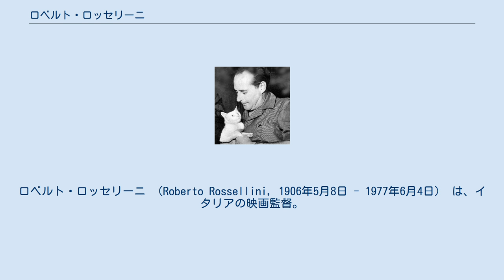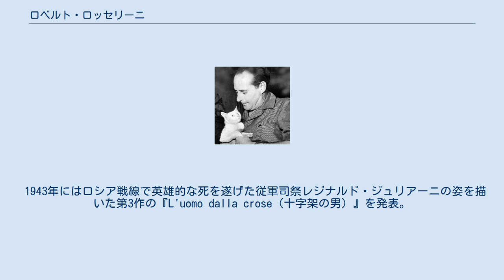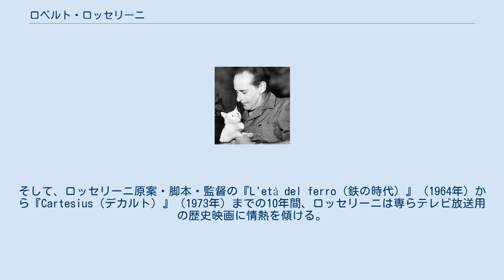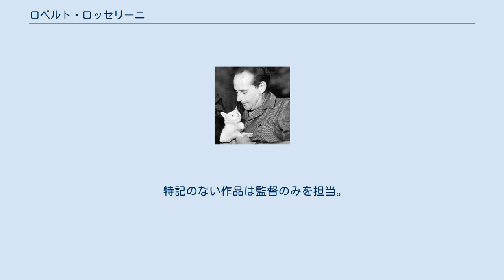ロベルト・ロッセリーニ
イングリッド・バーグマン
ロベルト・ロッセリーニ （Roberto Rossellini, 1906年5月8日 - 1977年6月4日） は、イタリアの映画監督。
イタリア映画界におけるネオレアリズモ運動の先駆的な人物の一人であり、イングリッド・バーグマンを据えた作品でも有名。
フランスのヌーヴェル・ヴァーグ運動に多大な影響を与えた。
 1906年5月8日、ローマで大手建設業者の父アンジェロ・ジュゼッペ・ロッセリーニと母エレットラ・ベランとの間に長男として生まれた。
兄弟は後に作曲家になった弟のレンツォ（1908年生まれ）、妹のマルチェルラ（1909年生まれ）とミカエラ（1922年生まれ）。
 ロッセリーニ家の祖はトスカーナ地方の農業ブルジョワでゼッフィーロという姓であった。
イタリア王国の首都がローマになった1871年に一族はローマに移住した。
彼はイタリアを統一したジュゼッペ・ガリバルディとその息子らの後援者として知られていた。
そのためにゼッフィーロ家にはガリバルディ死後の遺品、手紙や献辞入りの写真、将軍のヒゲの毛房が保管されていた。
ゼッフィーロは一から財をなした人物だったが、子に恵まれず、弟ルイジの息子で甥のアンジェロ・ジュゼッペを溺愛した。
このアンジェロがロベルトの父親である。
 アンジェロ・ジュゼッペ・ロッセリーニには芸能の才があり、ワグネリアンとして知られた音楽愛好家で、テノール歌手として舞台に立ったこともあった。
また、後には著作に打ち込み、『Sie vos non vobis』という題名の小説を執筆した。
ゼッフィーロの事業を引き継いだアンジェロは事業家としても才覚を発揮し、ローマ有数の建設業者となった。
彼が手がけた仕事にはローマの商業銀行の本店、ローマで最も美しい映画館の一つと言われるチーネマ・バルベリーニ、最初の開閉式の丸屋根のついたコルソ・チーネマ（現在のエトワール館）の建設、そしてバルベリーニ宮のファザードの修復などがある。
 一方、ロベルトの母エレットラ・ベランはヴェネツィアの出身であり、遥か祖先はフランスであったという。
 ロベルトはこうした上流家庭で何不自由なく成長した。
ロベルトたち兄弟には当時の金持ちの慣例でフランス人の養育係がつき、自然とフランス語を習得した。
ロッセリーニ家には様々な芸術家が出入りしており、この中にはピエトロ・マスカーニもいた。
 ロベルトは空想好きの少年だったと言われている。
父親のアンジェロ・ジュゼッペは家の近くのコルソ通りとバルベリーニ通りの映画館の出入りを子供たちに自由にさせ、ロベルトはサイレント時代の人気映画スターだったパール・ホワイトの連続物に夢中になった。
また、サイレント時代の大作史劇『カビリア』（1914年）を見て、弟や妹、従兄弟のレンツォ・アヴァンツォ（彼は後に『戦火のかなた』に出演することになる）たちとごっこ遊びをして遊んでいた。
しかし、子供時代のロベルトが一番熱中したのは機械いじりだった。
彼は邸の一室を実験室にし、機械を組み立てて実験をした。
 また、読書家でもあり、ピエール・ロティやジュール・ベルヌ、エーリヒ・マリア・レマルクの小説、ダンテの『神曲』（特に地獄篇）が彼の愛読書だった。
また、彼は速度に魅せられ、当時は車の運転に法的な年齢制限がなかったため、早くも9歳で車の運転をしていた。
 第一次世界大戦中はヨーロッパで猛威を振るったスペイン風邪に罹患し、冬の間中ベッドで過ごした。
元々病弱だった上に肋膜炎を患っており、兵役不合格者とされて軍隊は免除となった。
そのため、後期中学では弟のレンツォのクラスへ編入した。
次いでノービレ・コッレッジョ・ナザレーノへ進学。
『無防備都市』の出演者であるマルチェロ・パリエーロはこの時の学友である。
 1932年、父アンジェロ・ジュゼッペが死去。
当時のロッセリーニ家の財政状態は1929年の経済恐慌の打撃を受けて極度に悪化した。
その結果、ロッセリーニ家は多くの地所を売却せざるを得なかった。
しかし、ロベルトはこれまでと変わらない生活を送った。
 1936年、ローマの宝石商の娘マルチェッラ・デ・マルキスと結婚。
彼女との間に二人の男子を授かった。
結婚前は人気女優のアッシャ・ノリスが恋人で、ロベルトは彼女を通じて映画に興味を抱き、スカレラ・フィルムのスタジオに通い詰めた。
 その後、脚本家としての仕事を始めるようになったが、脚本に彼の名前...